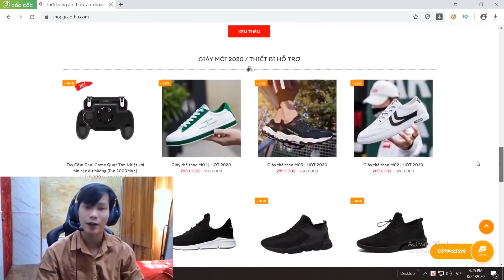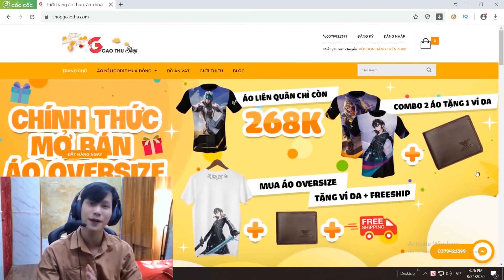game lol 208